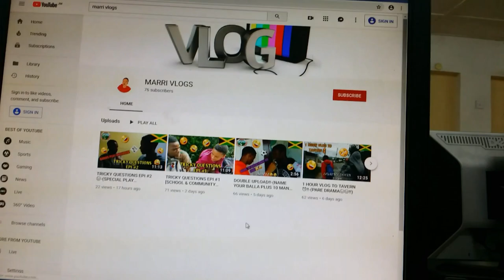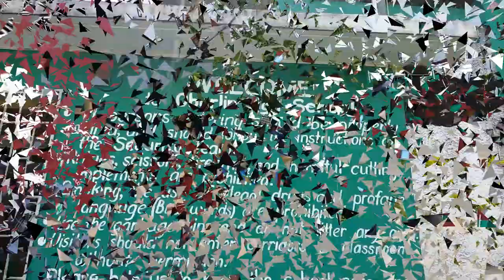TRICKY QUESTIONS EPI #3😅-[SCHOOL INTERVIEW]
Marri vlogs out here with a 3rd EPISODE ON THE TRICKY QUESTIONS,HOPE U GUYS ENJOY YH IS ONE,sorry if it's short but Tuesdays one will be lit💯🔥,WANT TO SEE EPI #4??SUBSCRIBE NOW AND TOUCH THE BELL FOR POST NOTIFICATION,ALSO LIKE IT AND DROP A COMMENT BELOW!!

Add up my editor:@kinemaster

NEWS ON VIDS WILL BE AVAILABLE ON INSTAGRAM SO CHECK IT OUT!!